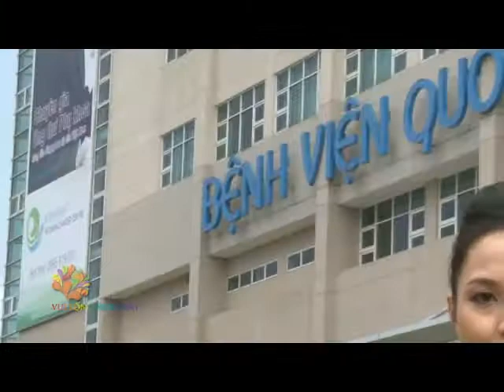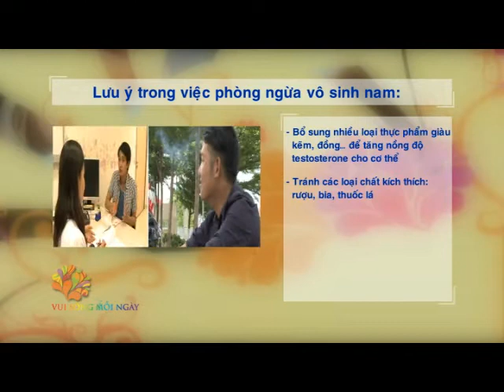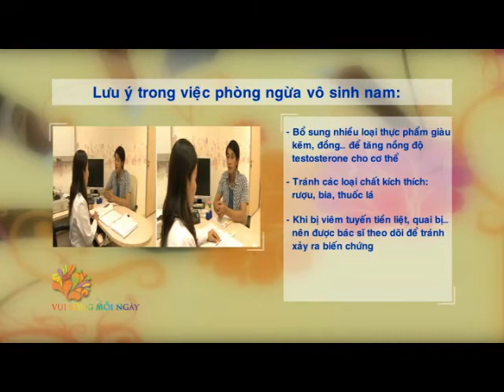Bệnh vô sinh ở nam giới - Vui Sống Mỗi Ngày [VTV3 - 09.07.2014]